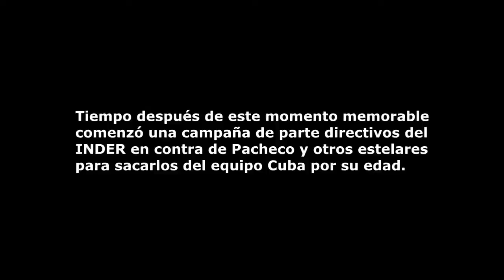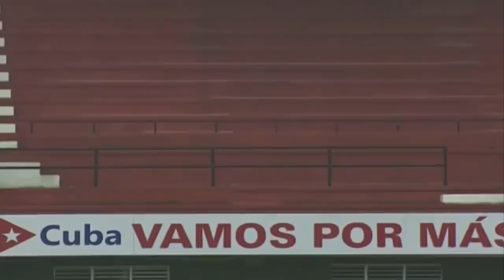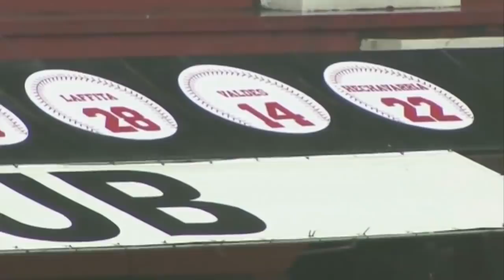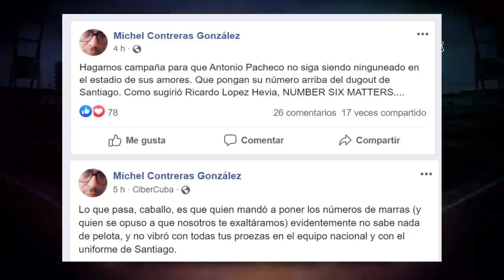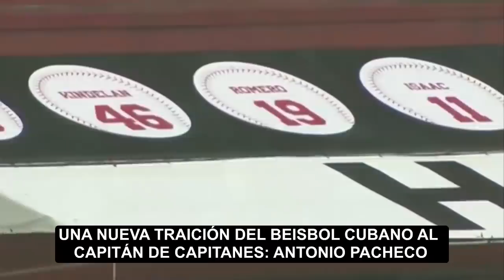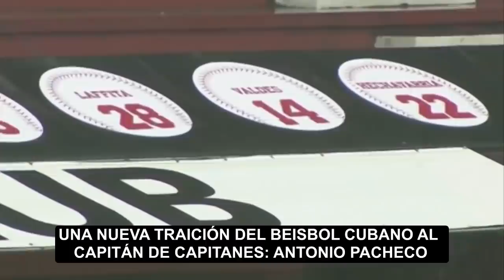Nueva TRAICIÓN del Beisbol Cubano a un hijo ilustre: Antonio Pacheco olvidado en Juego de Estrellas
El Capitán de Capitanes queda fuera del homenaje realizado a peloteros ilustres de esa provincia durante el Juego de Estrellas 2020. Su número 6 es borrado de la historia del beisbol cubano y santiaguero. ¿Quién traicionó a quién? Deje sus comentarios sobre este nuevo hecho vergonzoso.